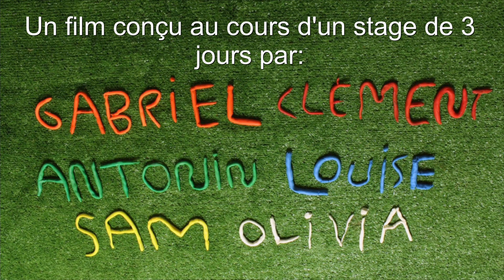Chatastrophe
Film en pâte à modeler conçu, lors d'un stage de  3 jours, par 6 jeunes de 8 à 11 ans.
Le chat Rubic vit avec son maître qui se révèle  maladroit et de très mauvaise foi. Il va falloir trouver une solution pour enrayer les catastrophes qui se succèdent...